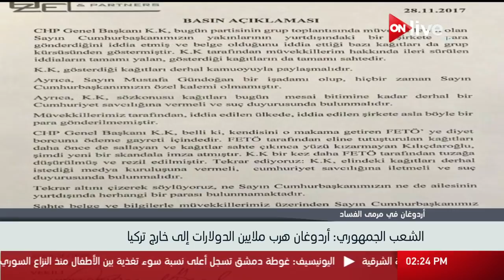نشرة أخبار الثانية ظهرا ـ الجمعة 1 ديسمبر 2017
الموقع الرسمي للقناة  ..